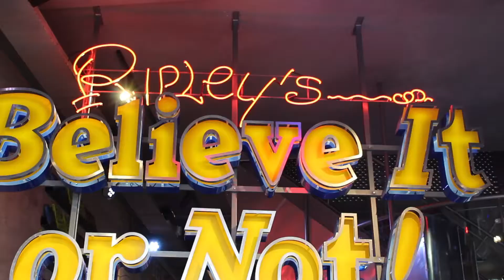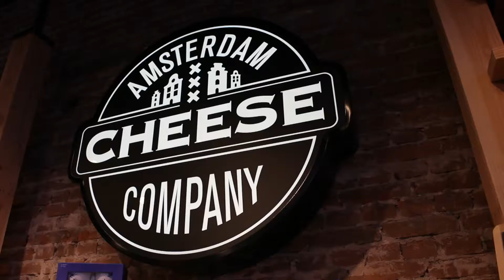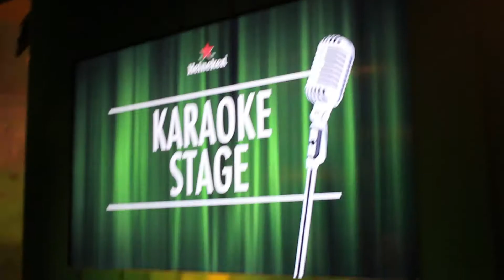Amsterdam, Netherlands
August 2016.

Our next adventure was off to Amsterdam! We got to spend it with our closest friends/ couple Charlie & Kirsty which made this trip even more funnier & memorable. We started the trip off by celebrating Kirty's birthday too , yey. Visiting most of the sights we had planned and getting to know this small city by the end of day one. Eating was one of the top agendas like always and exploring the city together. Boat trips, food, more food, Heineken factory, flea market, vintage stores, sex museum,.. more on our list.

Bethany.